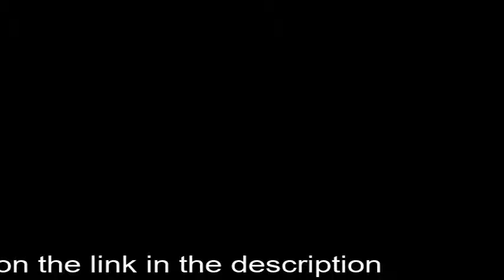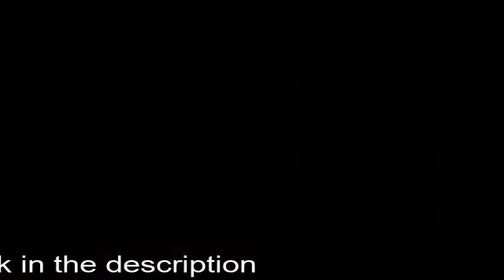electric reels fishing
Seleccionar la bobina es necesario teniendo en cuenta los métodos y las condiciones de pesca.
Qué especies son de pesca de la bobina?
Todos ellos se dividen en inerciales y безынерционные.
El de las bobinas latente puede ser cerrada o abierta del carrete. Los modelos latente puede ser cerrada o abierta del carrete. El latente de los modelos puede ser cerrada o abierta del carrete.A подвидам inerte de la misma se refiere мультипликаторнае la bobina.

Безынерционная bobina no permitirá leske спутаться. Esta bobina no permitirá leske спутаться.Para la defensa de la ruptura de la pesca con caña sirve de freno de fricción.
En función de las condiciones de pesca de la bobina se pueden dividir para спиннинговой de la caza,de la pesca con mosca la pesca,para la pesca de fondo,
el Fin de la bobina pueda servir al pescador durante mucho tiempo, es necesario correctamente por la bobina de cuidar. No es necesario que en la bobina de caer el polvo,el agua o la arena,Después de la pesca siempre es necesario limpiar la pesca de la bobina de trapo y lubricar el engranaje del rodillo лесоукладывателя y deslizante en el mismo lugar donde el brazo se une con el cuerpo de la bobina.